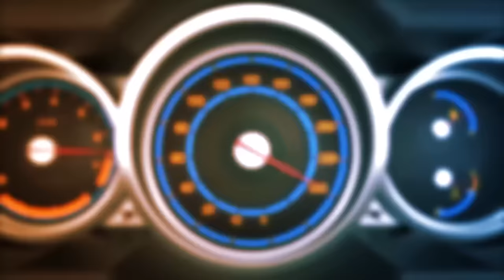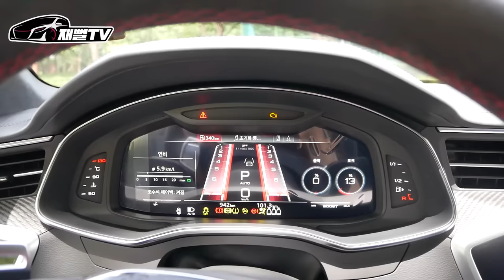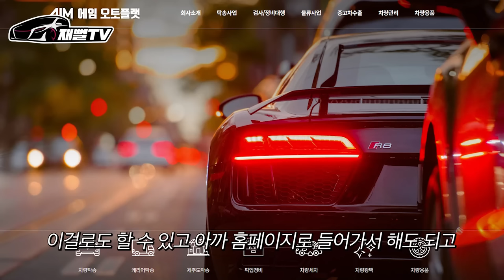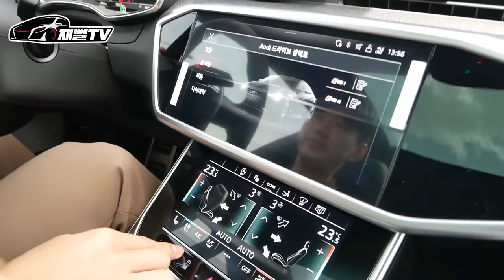월급300에 탁송일 하며 1억7천짜리 RS7 탄다고!? 유지가능?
이 영상엔 에임오토플랫 광고가 포함되어 있습니다
아우디의 괴물세단 RS7 얼마 벌어야 유지 가능할까요?

탁송은 에임 오토플랫